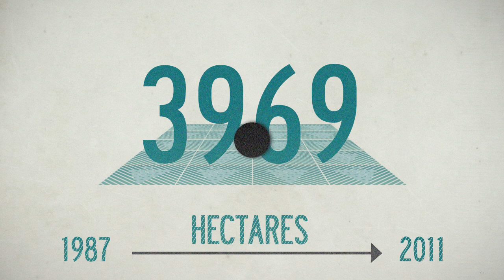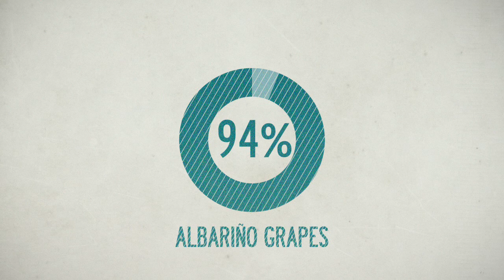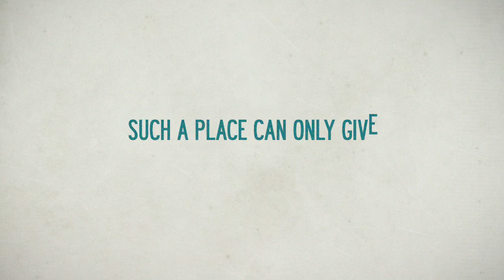History of the Rias Baixas Appellation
In this video you will find all the information about the history surrounding the Rias Baixas Appellation and Albariño